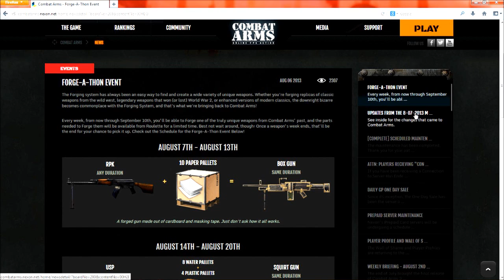Special Forge-A-Thon Event!!! Get All Your Beloved Forgeables For A Limited Time Only!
The Box Gun, the Squirt Gun, the Guitar Gun, the Alien Gun, and the Toy Gun are all back, for one week each only for the next month!